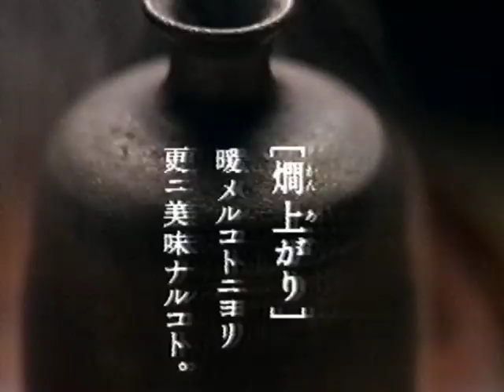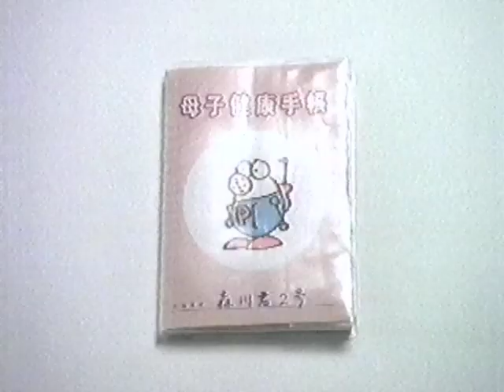ちょっと懐かしいCM 1997年 １月 元日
1997-1-1-紳助の正月マンダラ
関西テレビ

柳葉敏郎、赤井英和、